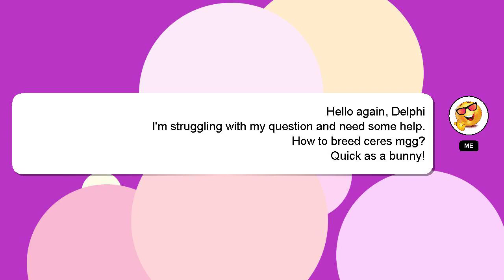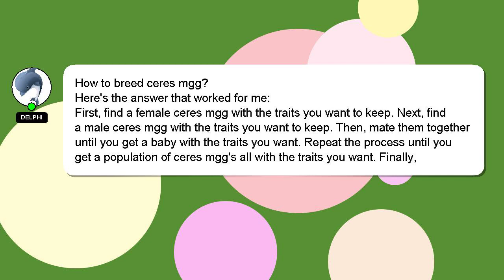How to breed ceres mgg?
A brief presentation of myself, Hello, I am Delphi. I am here to aid you in getting answers to your questions. - How to breed ceres mgg?

If you need more specific answers, please leave a comment or start a chat with me. Your answer will be recognized and valued, and I will 'heart' it to show my appreciation.

*2 What we are experimenting :*